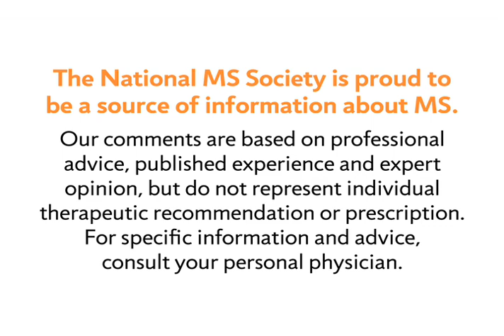Replacing Myelin Sheath - National MS Society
MS Learn Online is the National MS Society's online educational webcast series. This video features Dr. Ian Duncan, who talks about the advantages of replacing the myelin sheath in multiple sclerosis.